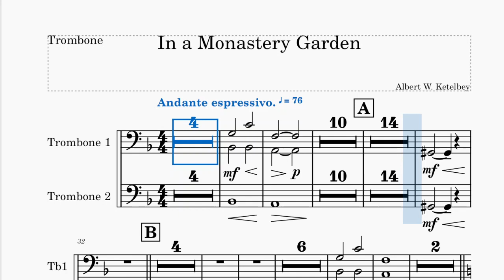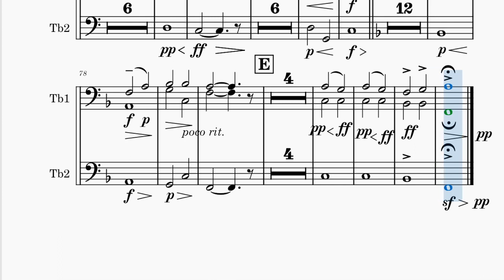In a Monastery Garden Trombone